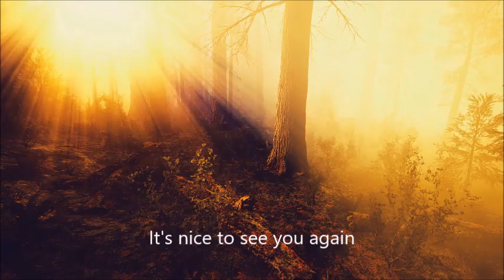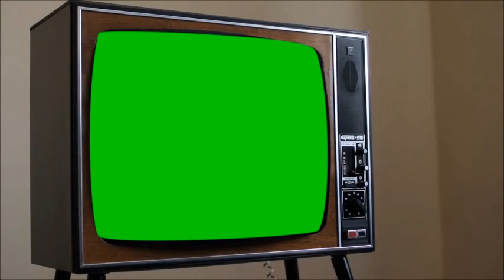Cosmic Dust Bin - Journey To The End Of Woodland Craft (Electronic Music Video)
Video created by CosmicDustBin